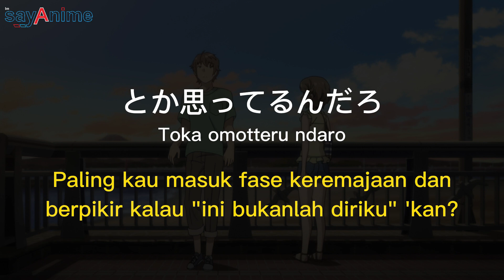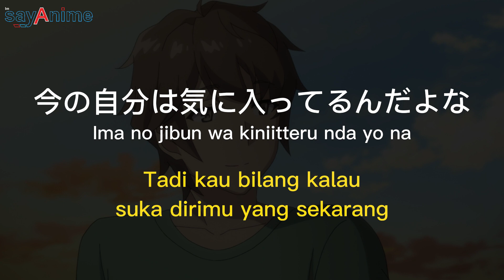Quotes Sakuta Azusagawa tentang Dirimu yang Sekarang | Bunny Girl Senpai #8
anime : Seishun Buta Yarou
japanese : 青春ブタ野郎
alternatif : Rascal Does Not Dream of Bunny Girl Senpai
karakter : Sakuta Azusagawa
episode : 5